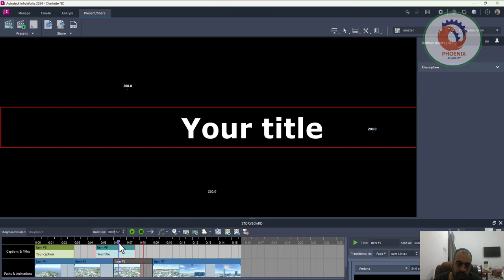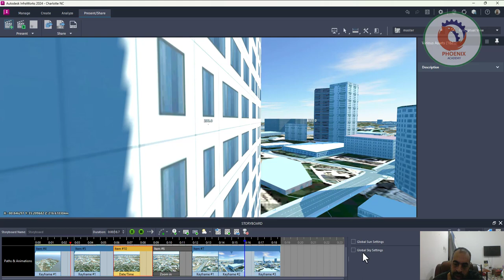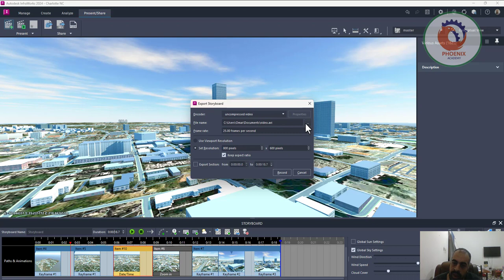Create InfraWorks storyboards to visualize projects لتصور المشاريع